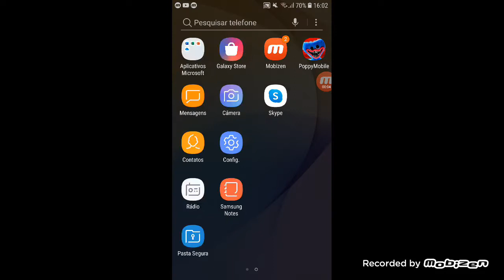os bugs mais Absurdos de Poppy playtime mobile